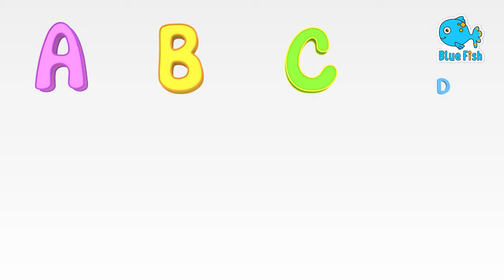Phonics Song with TWO Words 2 - ABC song - A For Apple - ABC Alphabet Songs with Sounds for Children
Phonics Song with TWO Words - ABC song - A For Apple - ABC Alphabet Songs with Sounds for Children

 • Baby goes to Old ...

 • Baby Loves Starga...

 • ChuChu's Baa Baa ...

 • Boo Boo Song - Ch...

 • Baby's Humpty Dum...

 • Baby's First Step...

 • Bath Song 2 - Chu...

 • Baby Care and Sha...

 • No No Brush My Te...

 • Color Song - The ...
Hello Song -

 • Saying Hello Song...

 • ABC Song with Chu...

 • Doctor Checkup So...

 • Yes Yes Fruits So...

 • *New* Wheels on t...

 • Baa Baa Black She...

 • Baby Goes Swimmin...

 • *New* Hickory Dic...

 • Johny Johny Yes P...

 • Yes Yes Go to Sch...

 • Yes Yes Wake Up S...